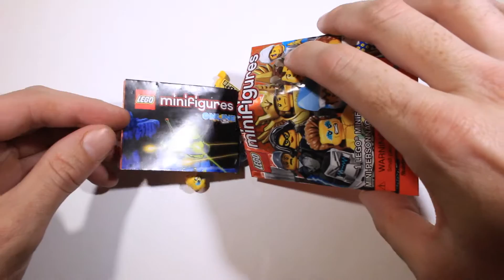Opening a Lego Series 15 Mystery Pack - Wrestling Champion